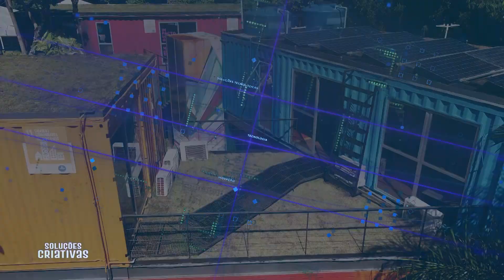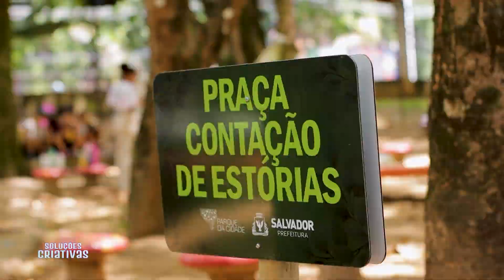EMPRESA QUE FORNECE PASSEIOS ECOLÓGICOS | SOLUÇÕES CRIATIVAS (ECO ROTEIRO)